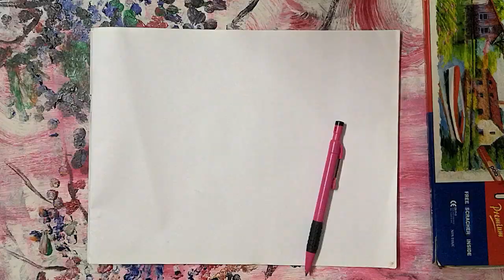HOW TO DRAW PASTEL SCENERY FOR KIDS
Hello friends this is for you. U can draw this pic. Please follow the easy steps to make your own.

👆 Used materials :

1. Art paper.
2.
 colour.
3. Black 8b pencil.
4. Hb pencil.